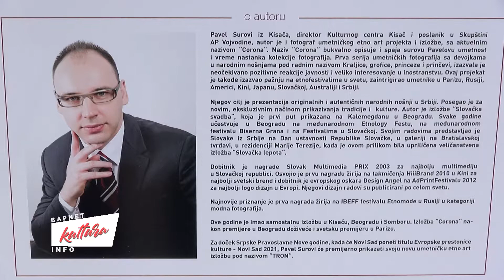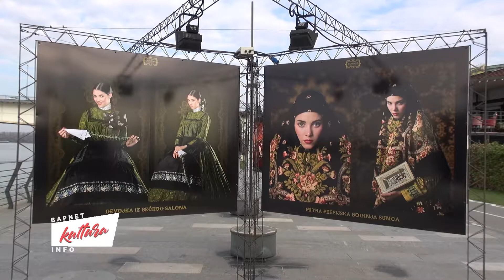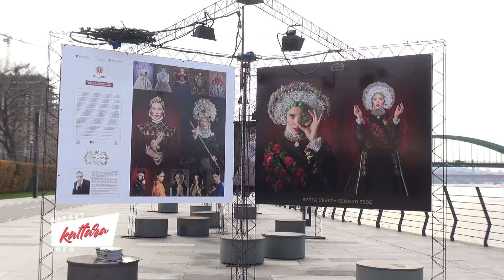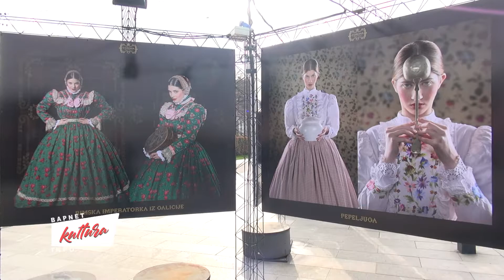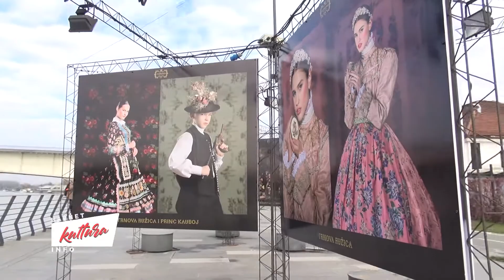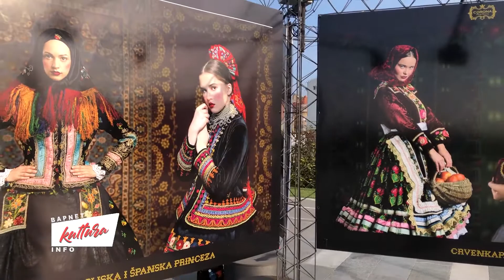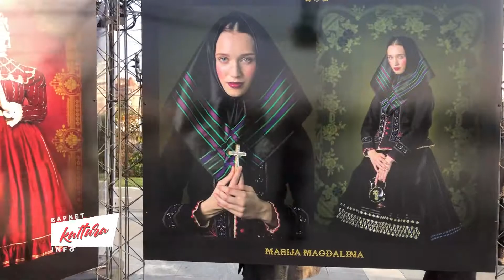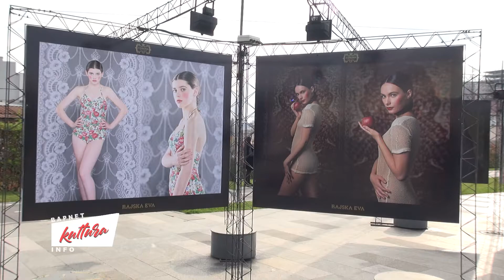Corona-Kruna Beograd 2021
OTVARANJE IZLOŽBE
CORONA - KRUNA
Na fotografijama u prvom planu dominira arhaična slovačka narodna nošnja. Drugi nivo su krune - oglavlja (prava oglavlja, ali i virtuelni oreoli, utkani na starim prekrivačima i ćilimima), a treći nivo je ezoterično-duhovna alhemija koja otkriva sublimiranu sakrivenu priču i istorijsku pravu ili imaginarnu ličnost unutar same fotografije. Autor je etnografskim istraživanjem u svojim radovima pokušao da predoči podudarnost arhaičnih slovačkih narodnih nošnji sa kraljevskom evropskom odorom. U tom smislu motivi i materijali koji su se prožimali u krojevima tradicionalnih arhaičnih nošnji pod uticajem su trendova i mode Austrougarske, Rusije, Francuske, Amerike, Nemačke, Španije, Danske, Turske i drugih zemalja toga doba.